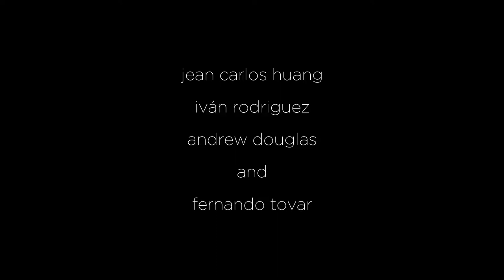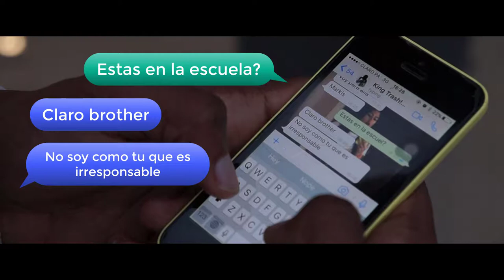LOOP - Short Film (total thrash, dont watch it pls)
i don't want to be copyrighted sempaiiiii.

Music by Childish Gambino performing Redbone. (C) 2016 Glassnote Entertainment Group LLC

Macklemore
Glorious feat. Skylar Grey